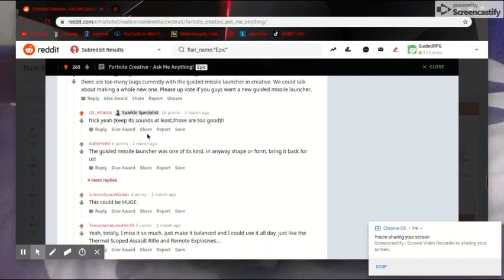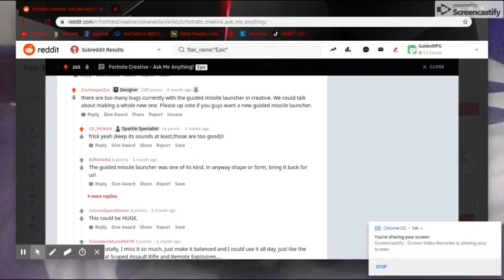The Guided Missile Is back???!!!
OMG Leave a BLOODY like IF YOU want the GUIDED MISSILE.

UPVOTE IT